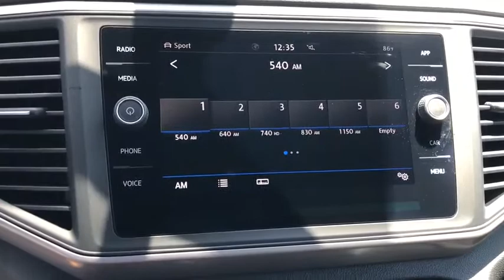2020 Volkswagen Atlas Cross Sport Riverside, Temecula, Loma Linda, Orange County, Corona, CA V9514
Pure White New 2020 Volkswagen Atlas Cross Sport available in Corona, California at Cardinale Way VW Corona. Servicing the Riverside, Temecula, Loma Linda, Orange County,  CA.
2020 Volkswagen Atlas Cross Sport 3.6L V6 SE w/Technology - Stock#: V9514 - VIN#: 1V21E2CAXLC208197

Welcome to Cardinale Way Volkswagen. Coronas Volkswagen Retailer and locally owned and operated Volkswagen dealership. Established in 1979, we have been serving the California area for 37 years. We are committed to keeping your business by providing you the hometown hospitality you have come to expect within our great city. Here at Cardinale Way VW, we come to work to serve you. We strive to keep the Volkswagen brand growing in Corona and the surrounding areas Riverside, Ontario and San Bernardino area since 1979. If you work or live in the Inland Empire area, you can find CardinaleWay Volkswagen Volkswagen on Wardlow Road in Corona, CA just off of the Riverside Freeway. Our enormous inventory and knowledge staff are the reason we are the go-to dealer in the Inland Empire area. Our hopes are that you feel well taken care of: this includes purchasing a product that is praised for its safety, durability, reliability, and drivability. When you commit to buying a Volkswagen, we commit to deliver the level of service that comes standard with a quality, top brand like Volkswagen. Das Auto. We Develop Outstanding Relationships Where Everybody Wins! - CardinaleWay.